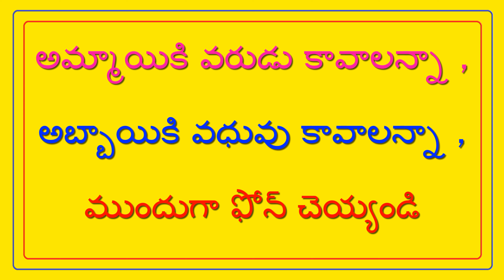శెట్టిబలిజ వరుడు పేరు : N.ప్రసాద్ - SHETTIBALIJA GROOM NAME : N.PRASAD // T.NAIDU MARRIAGE LINKS //